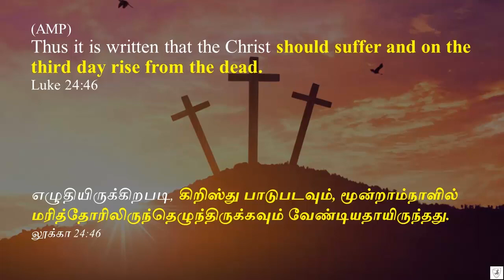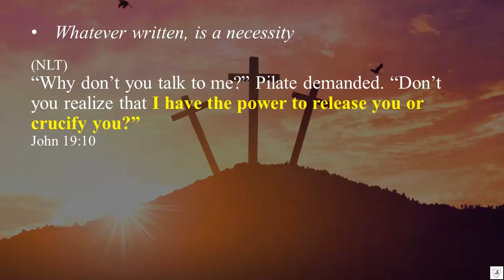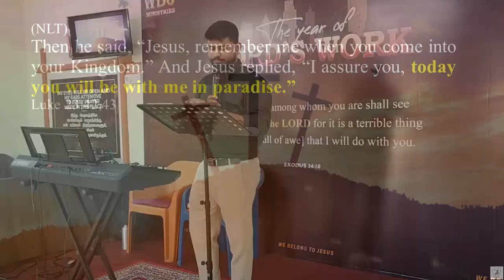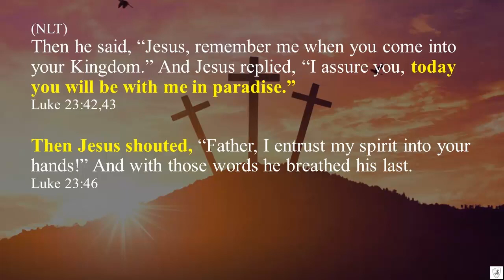Alwyn Moses | Sermon Series #115 | Confidence of Christ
Luke 24:46 “Thus it is written, and thus it was necessary for the Christ to suffer and to rise from the dead the third day." Jesus was so confident of his Resurrection, because it was written. Today, from where do we get our confidence? Is it from money? Job? assets?  If these give us confidence, it cannot be the same. Let the written word of God be the reason of your confidence in your talk, stand and doings.